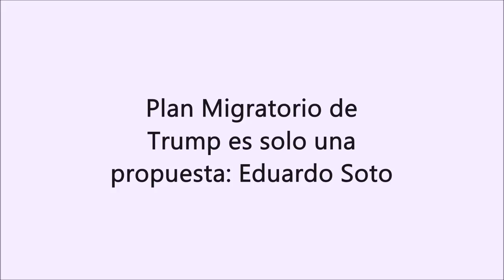Plan Migratorio de Trump es solo una propuesta: Eduardo Soto Abogado Inmigracion